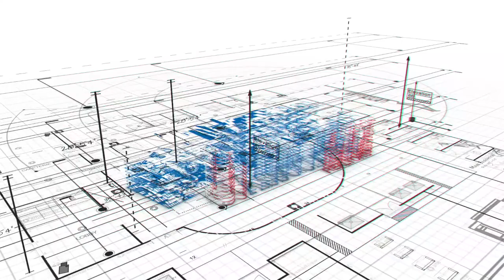New Commercial Subdivision on Dayton Avenue | Ames, Iowa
ConStruct is grading on our new commercial subdivision on Dayton Avenue! 🙌👏